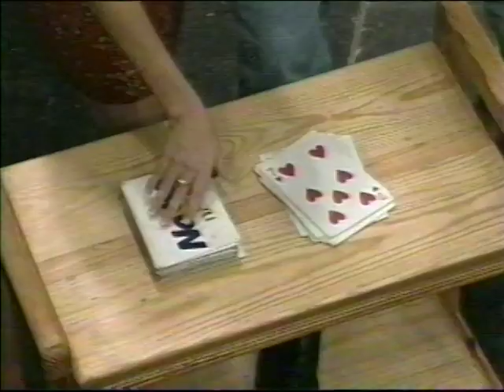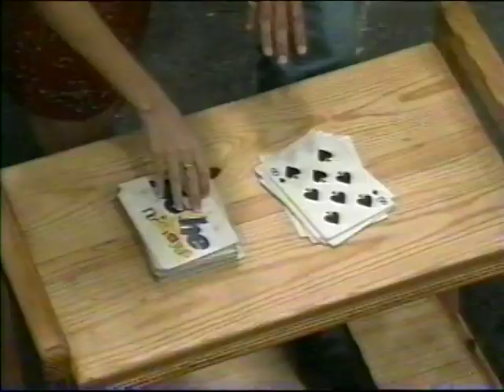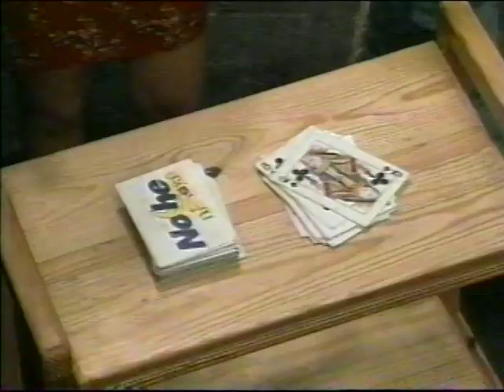Noche No Te Vayas (Té Para 3)